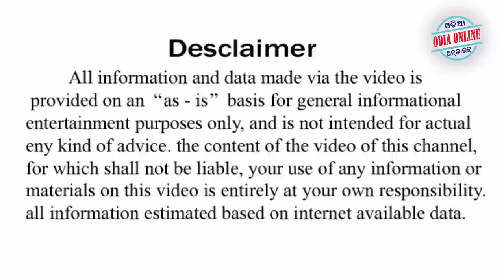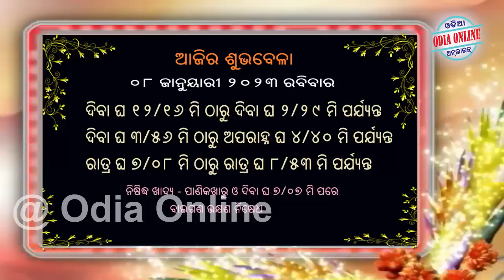Ajira Rasifala | 08 January 2023 | ଆଜିର ରାଶିଫଳ ସମ୍ପୂର୍ଣ 12ଟି ରାଶିର ଭାଗ୍ୟ | Today Horoscope